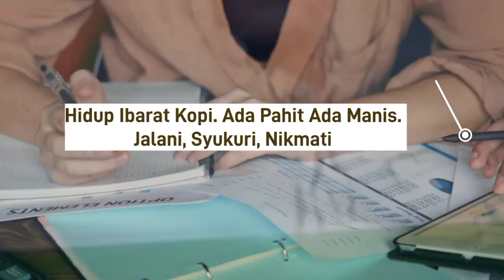Nikmati Kopinya, Rasakan Sensasi Rasanya, Renungkan Makna Didalamnya